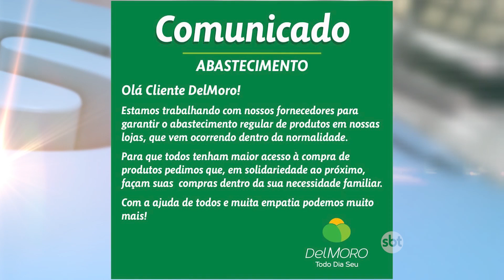CONSUMIDORES TEMEM FALTA DE ALIMENTOS E LOTAM SUPERMERCADOS DE NOVA MUTUM